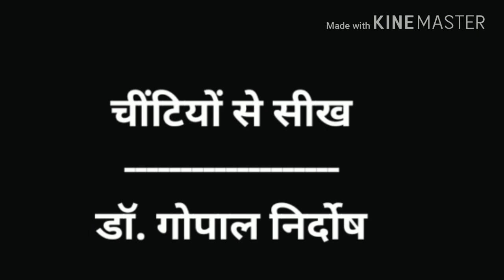चीटियों से सीख (लघु फ़िल्म) : डॉ. गोपाल निर्दोष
शब्द एवं स्वर : डॉ. गोपाल निर्दोष